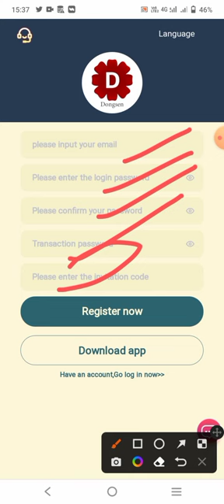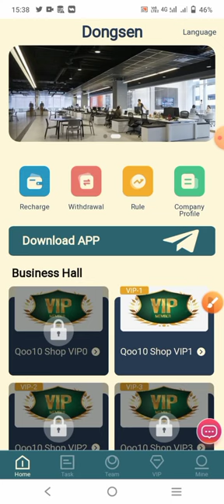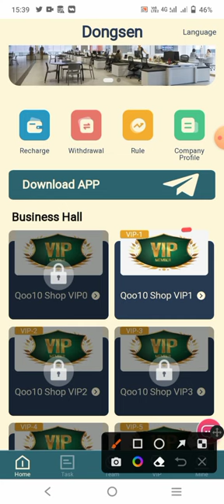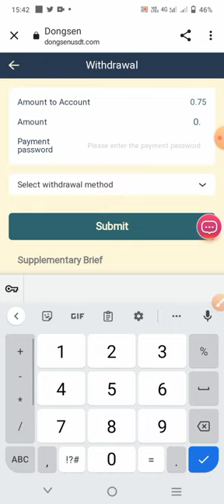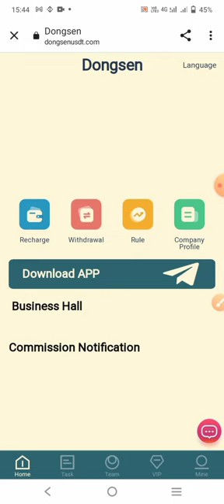একাউন্ট খুলে ইন্সটেন্ট ১০০০৳ পাবেন 🤑dongsenusdt New Earning Site || Live Withdraw 1$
Registration Link

টেলিগ্রাম গ্রুপ লিঙ্ক:

তিন স্তরের ছাড় উপভোগ করতে বন্ধুদের আমন্ত্রণ জানান। প্রথম-স্তরের সদস্যদের জন্য 13% রিবেট--দ্বিতীয়-স্তরের সদস্যদের জন্য 4% রিবেট--তৃতীয়-স্তরের সদস্যদের জন্য 1% ছাড়
উদাহরণ স্বরূপ:
প্রথম-স্তরের দলের সদস্যরা 1000USDT জমা করেন, আপনি 130USDT টিম আয়ের 13% পুরস্কার পাবেন
মাধ্যমিক দলের সদস্যরা 1000USDT জমা করেন, আপনি 40USDT টিম আয়ের 4% পুরস্কার পাবেন
লেভেল 3 টিমের সদস্যরা 1000USDT জমা করেন, আপনি পুরস্কার হিসাবে 10USDT টিমের আয়ের 1% পাবেন

নতুন ব্যবহারকারীর নিবন্ধন 10USDT পাবে (10USDT নিবন্ধনের পরে সরাসরি আপনার নমনীয় অ্যাকাউন্টে পাঠানো হবে, মুদ্রা উপার্জনের অভিজ্ঞতা শুরু করতে আপনাকে শুধুমাত্র 5USDT রিচার্জ করতে হবে, প্রথমবারের জন্য সর্বনিম্ন উত্তোলন 0.01USDT, (নমনীয় বিনিয়োগ চুক্তির মেয়াদ হল 180 দিন এবং চুক্তির মেয়াদ উত্তোলনযোগ্য বিনিয়োগের মূলধন)

vip1 এর রিচার্জের পরিমাণ 5 USDT, দৈনিক কমিশন 5%, এবং দৈনিক আয় 0.75 USDT।

vip2-এর ক্রমবর্ধমান রিচার্জের পরিমাণ হল 30USDT, দৈনিক কমিশন 8%, এবং দৈনিক উপার্জন হল 3.2USDT৷

vip3-এর ক্রমবর্ধমান রিচার্জের পরিমাণ হল 90USDT, দৈনিক কমিশন 9%, এবং দৈনিক উপার্জন হল 9USDT৷

vip4-এর ক্রমবর্ধমান রিচার্জের পরিমাণ হল 270USDT, দৈনিক কমিশন 10%, এবং দৈনিক উপার্জন হল 28USDT৷

vip5-এর ক্রমবর্ধমান রিচার্জের পরিমাণ হল 890USDT, দৈনিক কমিশন 11%, এবং দৈনিক উপার্জন হল 99USDT৷

vip6-এর ক্রমবর্ধমান রিচার্জের পরিমাণ হল 2490USDT, দৈনিক কমিশন 12%, এবং দৈনিক উপার্জন হল 300USDT৷

vip7-এর ক্রমবর্ধমান রিচার্জের পরিমাণ হল 6590USDT, দৈনিক কমিশন 13%, এবং দৈনিক উপার্জন হল 858USDT৷

vip8-এর ক্রমবর্ধমান রিচার্জের পরিমাণ হল 29990USDT, দৈনিক কমিশন 18%, এবং দৈনিক উপার্জন হল 5400USDT৷

vip9 এর ক্রমবর্ধমান রিচার্জের পরিমাণ হল 49,990 USDT, দৈনিক কমিশন 28%, এবং প্রতিদিন 14,000 USDT উপার্জন করা হয়।

*** প্রত্যেকে অর্থ উপার্জনকারী APP প্রচার করে অর্থ উপার্জন করতে পারে। নিবন্ধন এবং শেয়ারিং লিঙ্কগুলি যে কোনও সামাজিক সফ্টওয়্যার যেমন Facebook, Twitter, YouTube, instatrma, Douyin, KAO KAO, ইত্যাদিতে প্রচার করা যেতে পারে এবং আরও বেশি আয় করতে পারে, বন্ধু এবং পরিবারকে সাইন আপ করতে আমন্ত্রণ জানান৷ আপনার নিজস্ব দল বিকাশ করুন